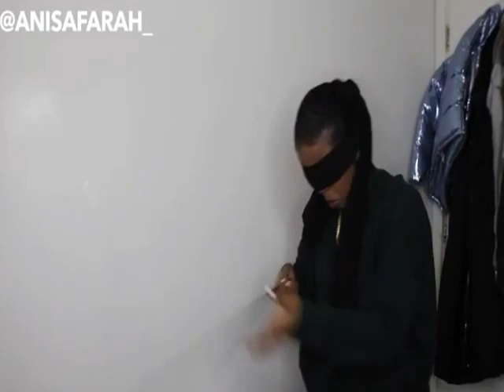BIRD BOX CHALLENGE COMPILATION